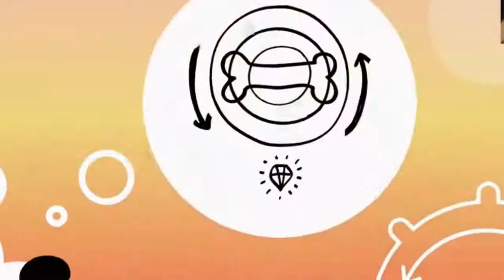Mimpi Dreams Steam PC REVIEW